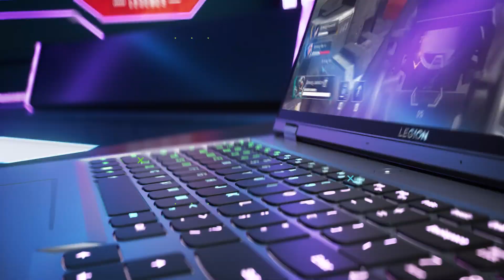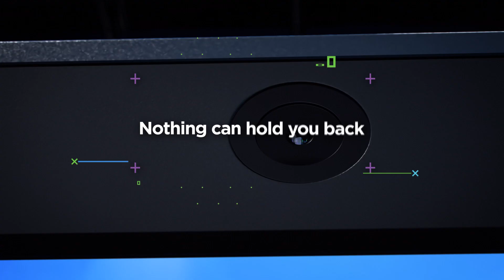Legion 5i Pro 12th Gen Intel Core Processor - Product Tour